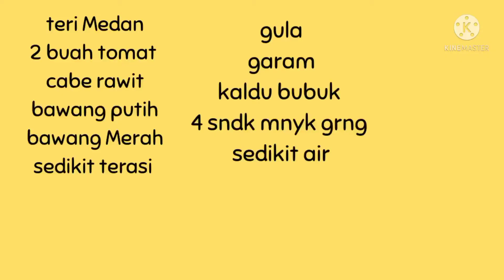RESEP SAMBAL TERI MEDAN ENAK DAN PRAKTIS MODAL RP 10.000 UDAH DAPET SAMBEL SEENAK INI